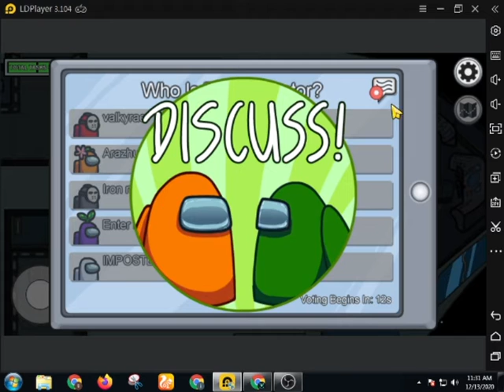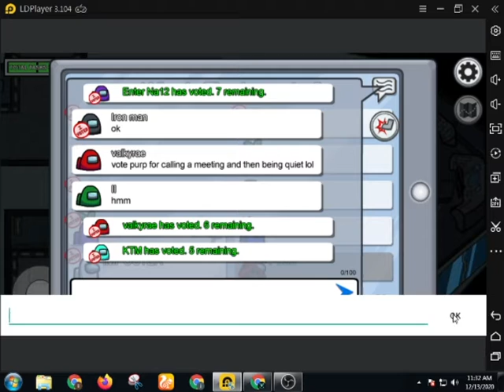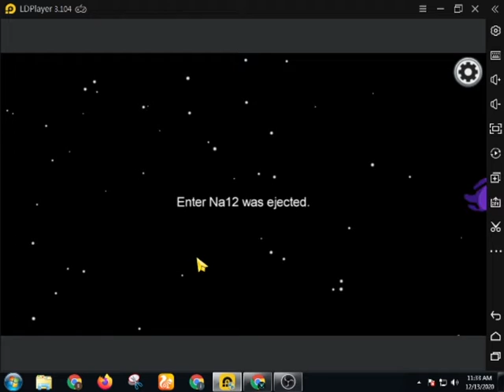among us perfect /imposter is killed bigest hack hahah